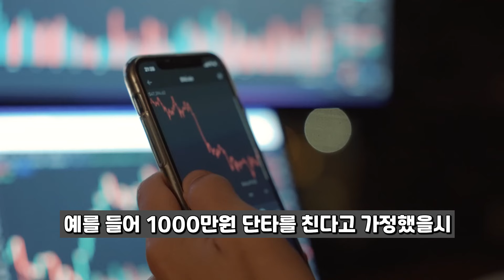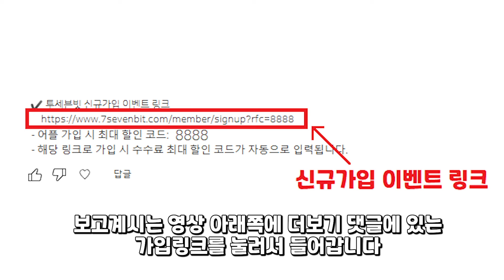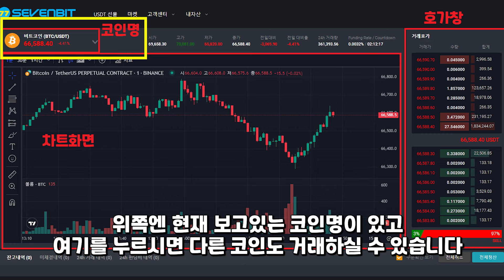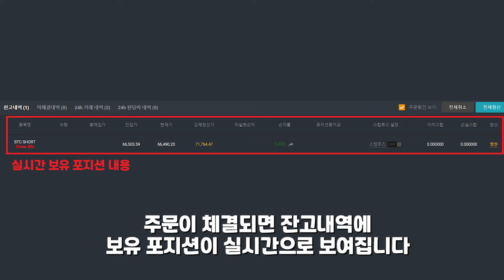코인 선물거래ㅣ수수료 폭탼 피하는 꿀팁 공개합니다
✔️100$ 무료로 받는 가입 링크
- 해당 링크로 가입 시 이벤트 신규 가입코드가 자동으로 입력됩니다.

0:00 코인 선물거래
0:07 수수료
0:30 대형거래소 수수료 비교
1:15 첫가입 100$ 이벤트
1:24 회원가입
2:06 추가정보입력
2:14 100$ 증정금 받기
2:31 거래방법